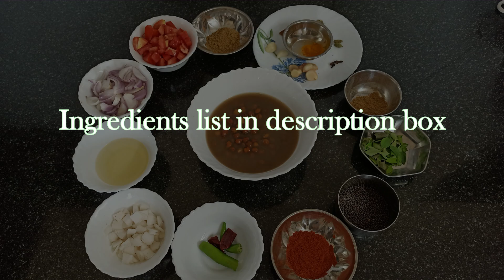Kerala Style Kadala Curry | Annamum Arusuvaiyum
Kadala Curry or Kerala Style Chickpea Curry is a quintessential dish in every Malayalee household. It’s a very popular dish to serve with puttu, appam and dosa and also eaten with idiyappam or string hoppers, paratha and boiled red rice for lunch or dinner.
Notes
* Make sure to soak the chana for 6-8 hours in water.
* You can soak them in hot water in a hot case for 2-3 hours if you are pressed with time.

Ingredients:

Black Chickpeas : 1/2 cup
Ginger : 1 inch
Garlic : 2 pods
Cinnamon : 1 nos
Cloves : 3 nos
Cardamom : 2 nos
Fennel seeds : 1 tbsp
Red Chilli Powder : 1 tbsp
Coriander Powder : 1 tbsp
Garam Masala : 1 tbsp
Turmeric Powder : 1/4 tsp
Onion : 1 nos
Tomato : 1 nos
Coconut : 1/4 cup
Curry leaves
Red Chilli : 1 nos
Green Chilli : 1 nos
Mustard seeds : 1 tbsp
Coconut Oil
Salt